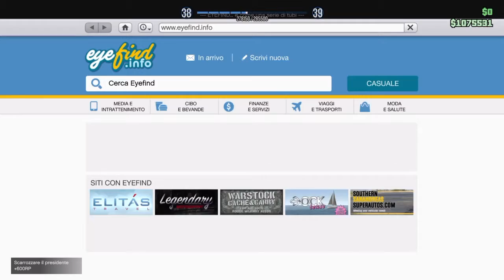GTA 5 Helicopter Bugs